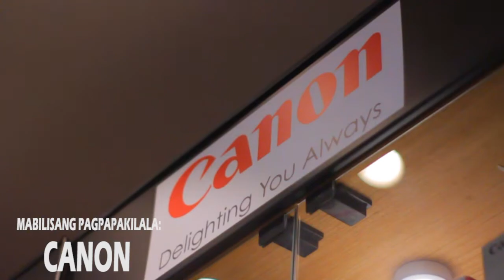My Dream Camera and Dream Vlogging Setup! (Henry's Cameras and Canon)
JUBSVENTURE EPISODE 1
buzzer beater sa deadline. sana makapasok paaaa